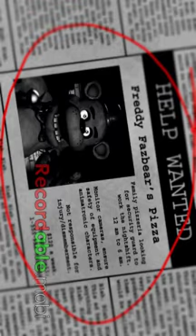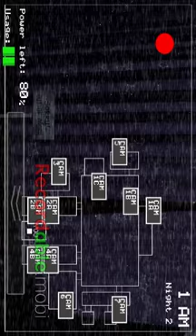Five night's at Freddy's part 1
Most scary game i have played yet